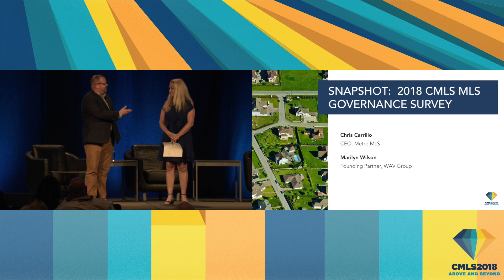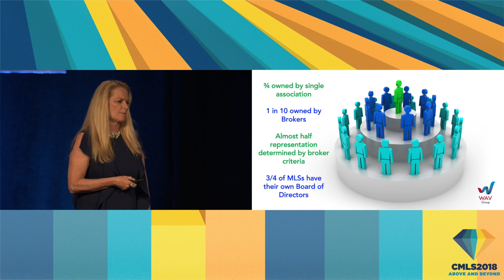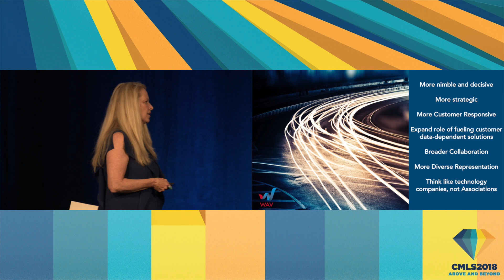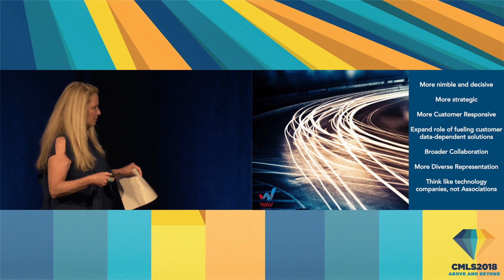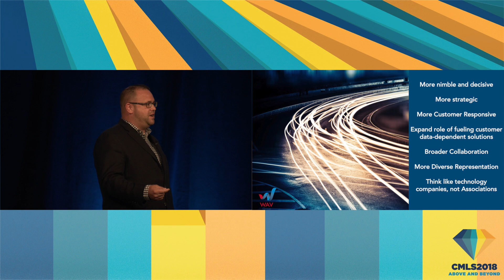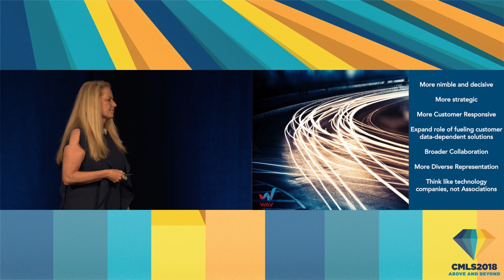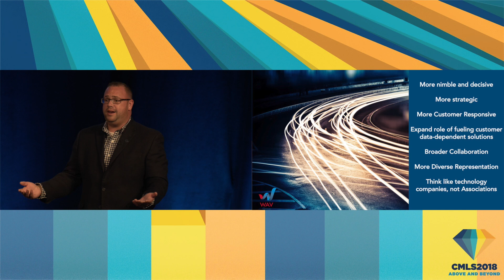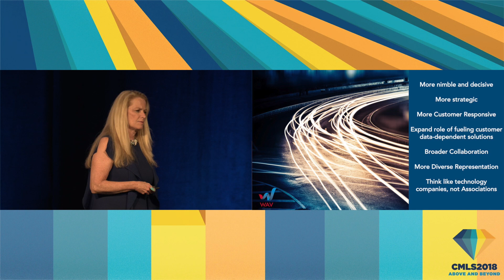CMLS2018: Snapshot - 2018 CMLS MLS Governance Survey